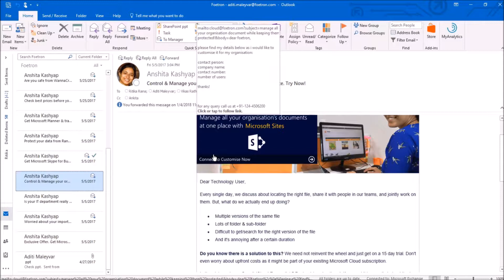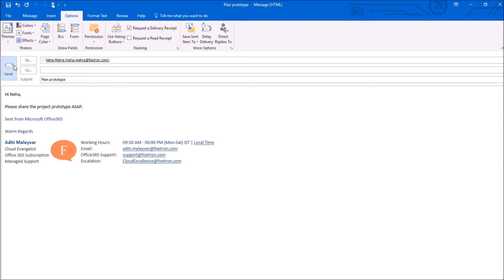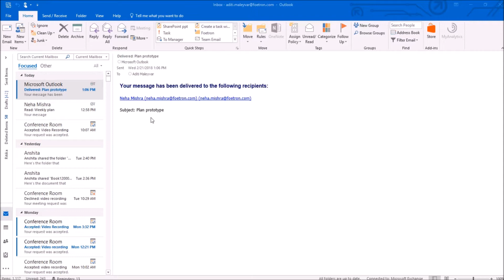How to request a Delivery Receipt in Outlook client?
Do you want to make sure that the recipient has received  your email? If you are a Microsoft Exchange user and using Outlook client to access your emails, Microsoft enables you to keep a track of your sent emails by adding a delivery receipt to your emails.